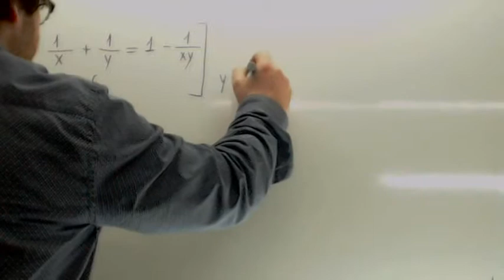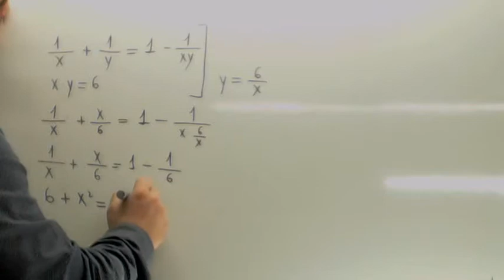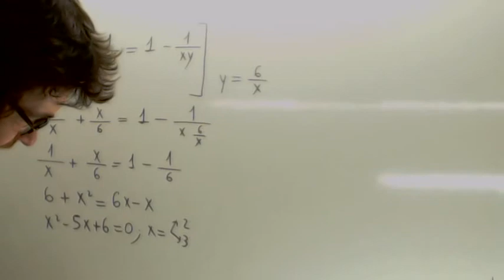Sistemas de ecuaciones no lineales Usero